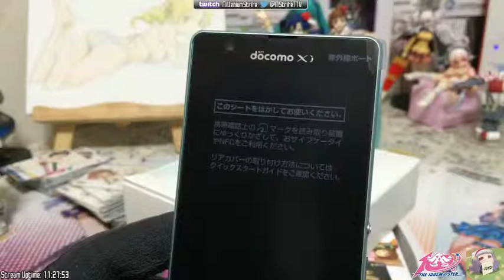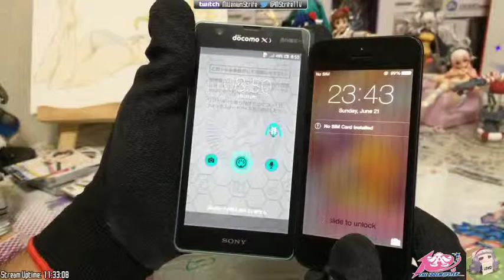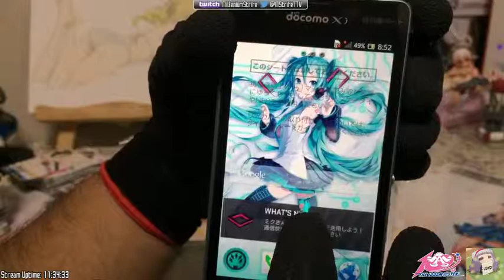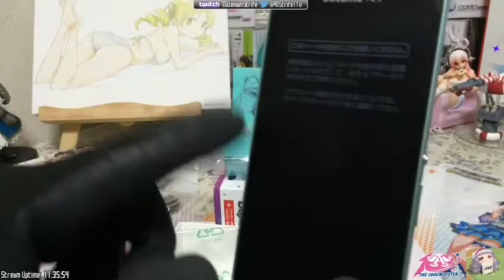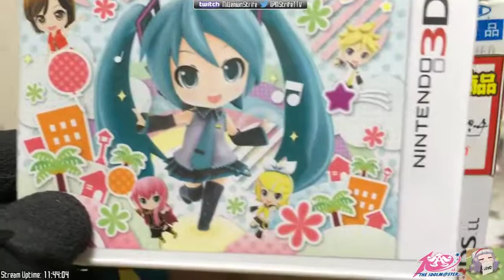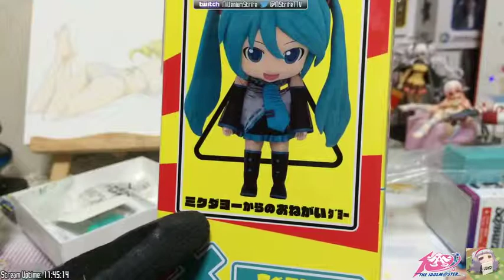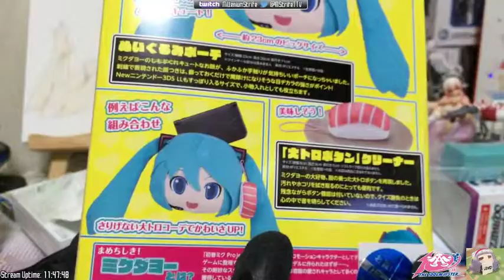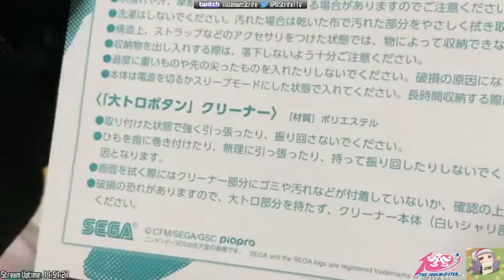Miku Xperia A SO-04E and Mikudayo Pouch Unboxing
More unboxing fun with -2 Second delayed mic.